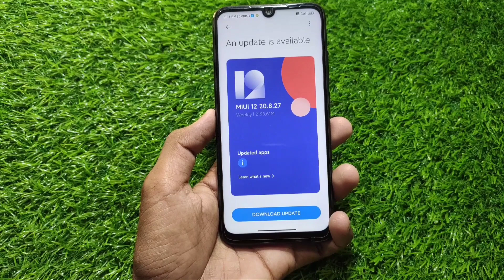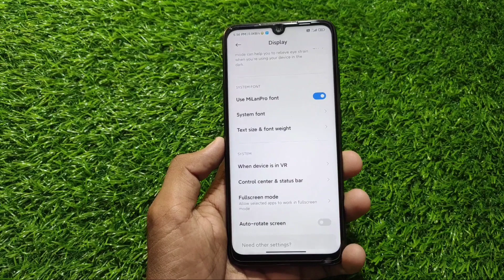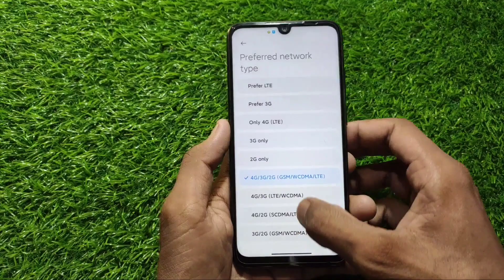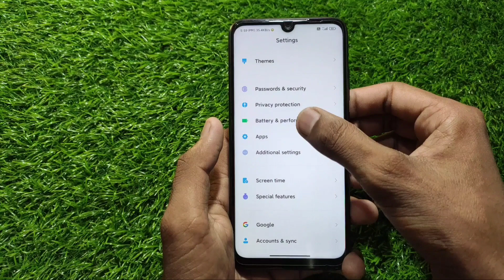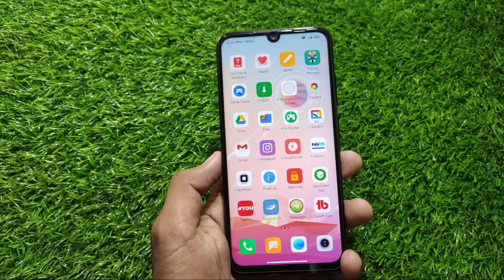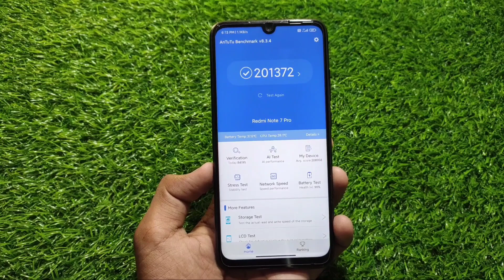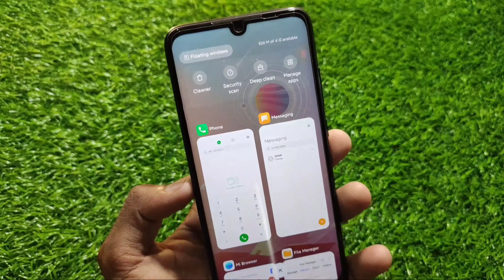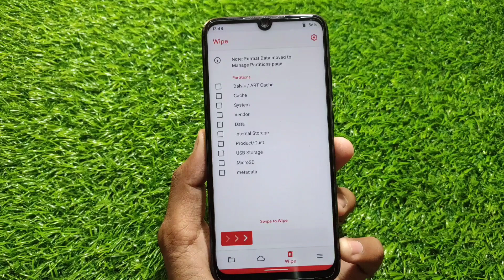MIUI 12 Based MiNovo Paid Rom For Redmi Note 7 Pro and other Xiaomi Devices | Stable MIUI 12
Your one subscription can make my whole life better.